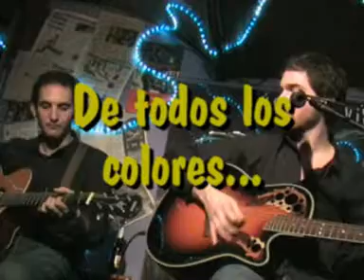De todos los colores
Montoto nos canta la canción "De todos los colores", en el Búho Real (30-01-07)